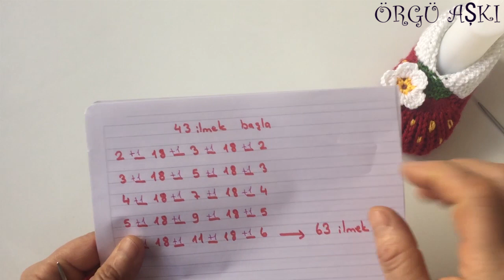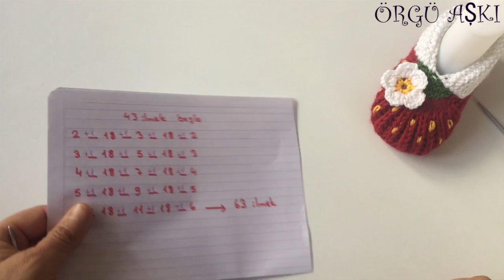Papatya Süslemeli Kız Bebek Patiği // Kolay Bebek Patikleri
Merhaba arkadaşlar kanalıma hoşgeldiniz .Videoda kullandığım malzemeleri aşağıdan bulabilirsiniz.Benim yaptığım bu bebek patiği 1 yaş  için uygundur.Kolay gelsin
👉    MALZEMELER    👈
⏩Patiklik İpler
⏩2 Adet 3 Numara Şiş
⏩Makas
⏩4 Adet İlmek İşaretleyici
⏩Çiçeği Dikmek İçin İğne ve İplik
⏩1 Adet Yün İğnesi